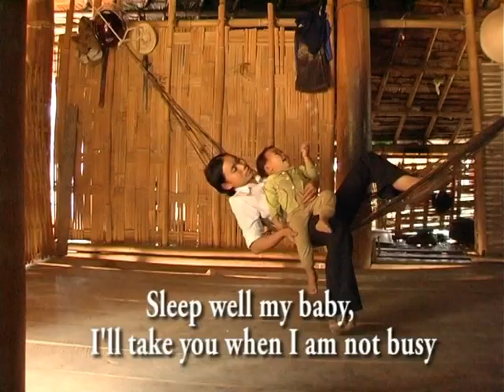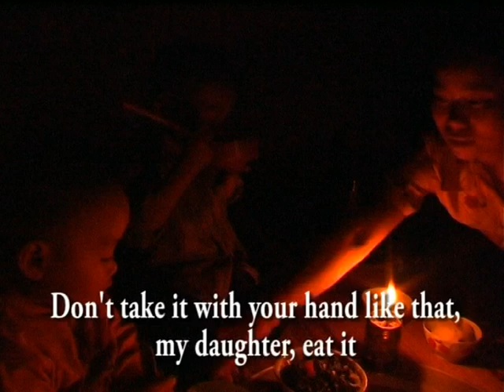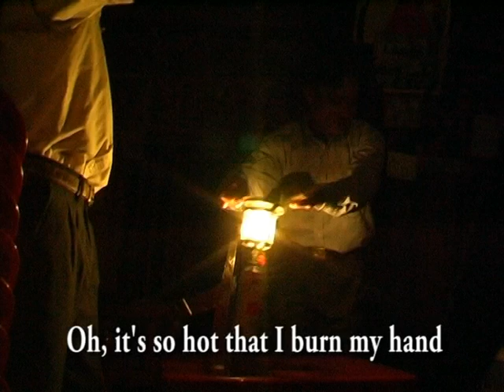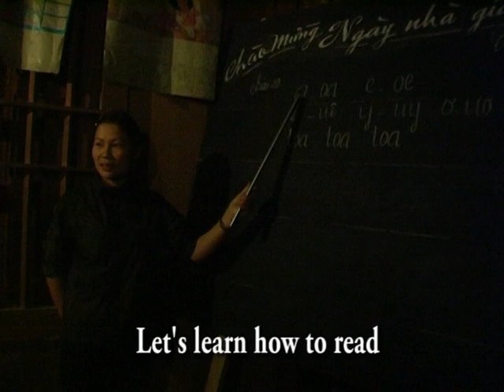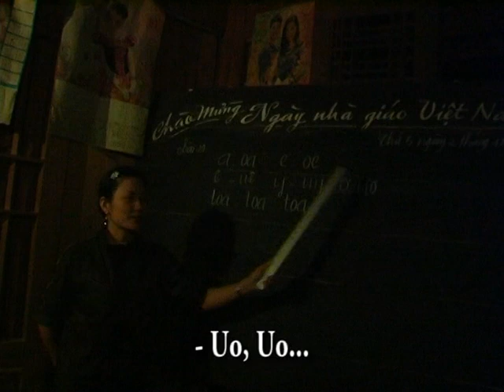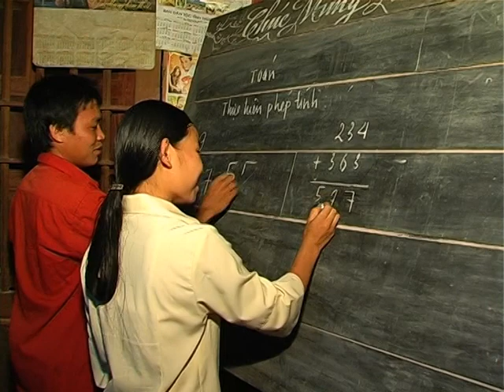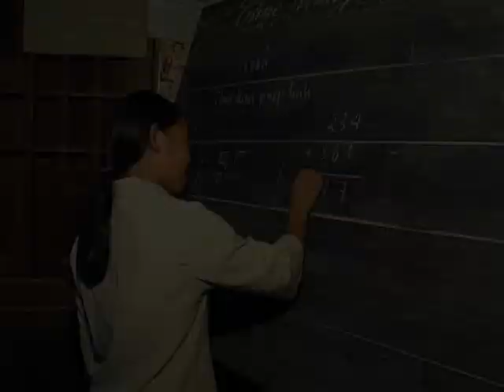Lớp học xóa mù chữ- VĂN DINH TV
Đây là nguồn phim tư liệu sản xuất năm 2005 của Dự án phát triển Nông thôn đa lĩnh vực, UBND huyện Quỳ châu.
Tạp thứ 5  của Bộ phim nói về cuộc sống của 1 người phụ nữ Thái ở một bản bị mù chữ từ nhỏ. Khi Dự án PTNT ĐLV tổ chức một lớp xóa mù chữ dành cho người lớn, ước mơ được đi học của chị đã trở thành hiện thực. Thế nhưng cuộc sống vất vả cứ trói buộc cuộc đời chị. Sau 4 tháng trời đi học xóa mù chị vẫn không thể đọc và viết được. Ước mơ học lấy con chưc của chị mãi là niềm mơ ước...